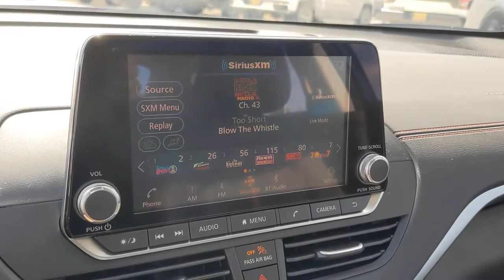2022 Nissan Altima San Antonio, Austin, Houston, New Braunfels, Helotes, TX N220265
Deep Blue Pearl New 2022 Nissan Altima available in San Antonio, Texas at Gunn Nissan. Servicing the Austin, Houston, New Braunfels, Helotes, TX area.
2022 Nissan Altima 2.5 SR - Stock#: N220265 - VIN#: 1N4BL4CV5NN340565

Gunn Nissan
12838 San Predro